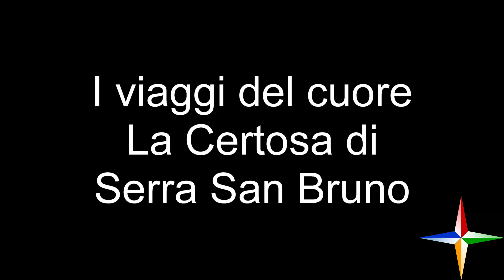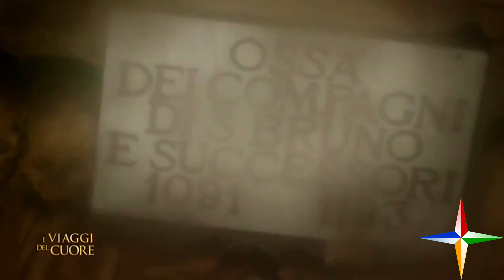La Certosa di Serra San Bruno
I viaggi del cuore, Rete4